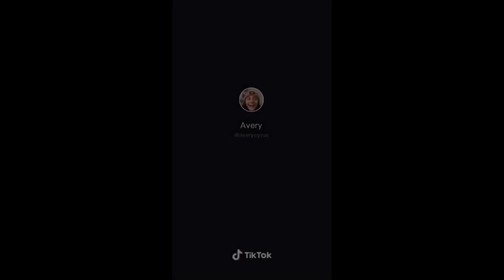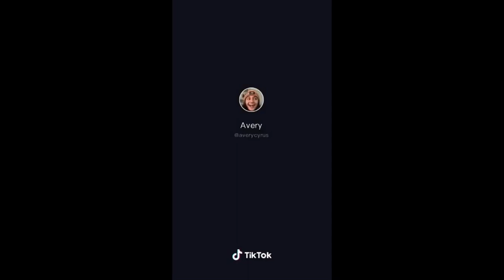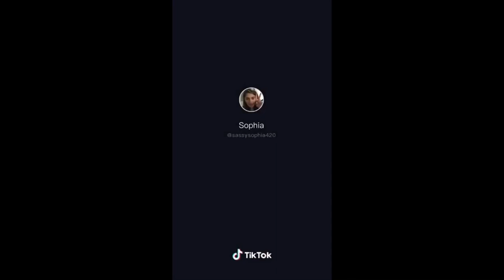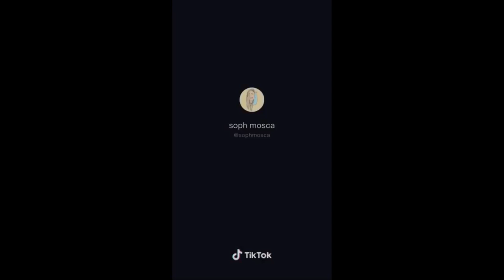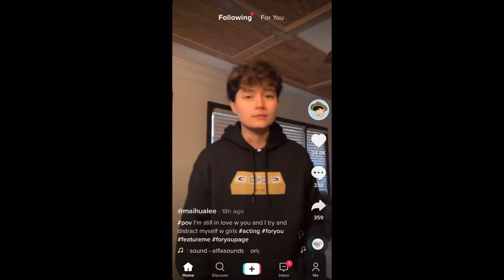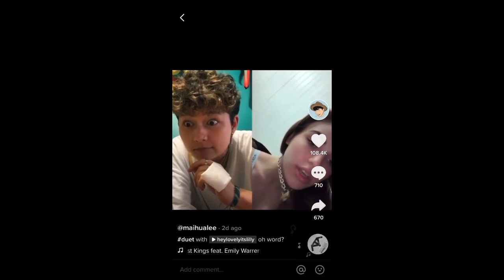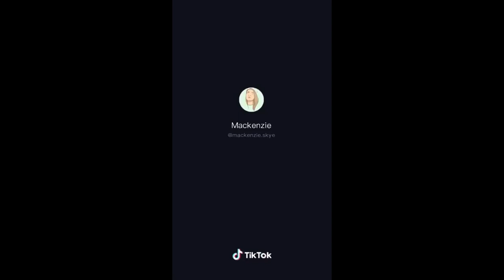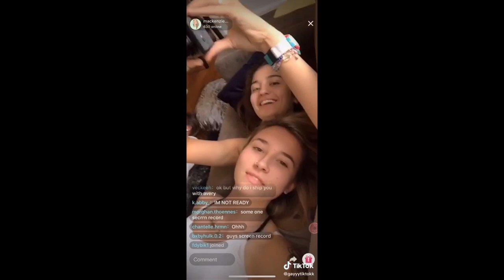The gangs are back together!!! || Lesbian Tiktok compilation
I did not own any of this video
Make sure to follow these amazing Tiktokers

Tiktoks for my lesbian babies
Hope yall enjoys

Comments down below which lesbian tiktok-ers yall want me to do
Some of these couldn’t save so i decide to screen recorded, any way please enjoy